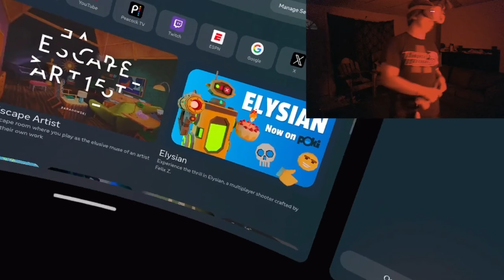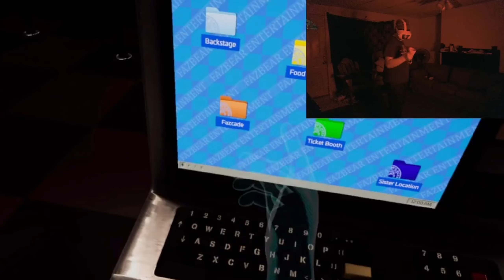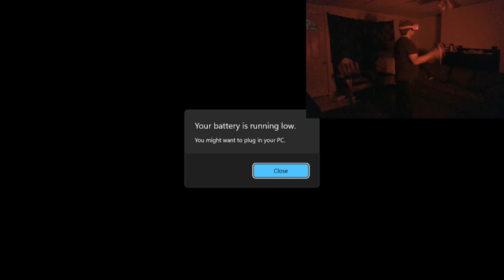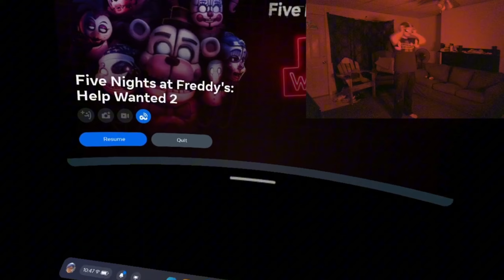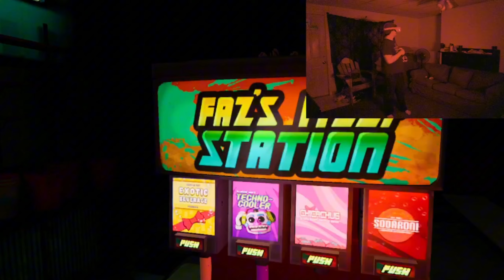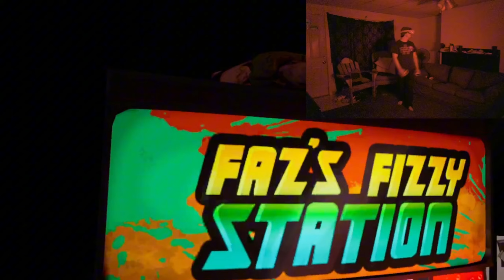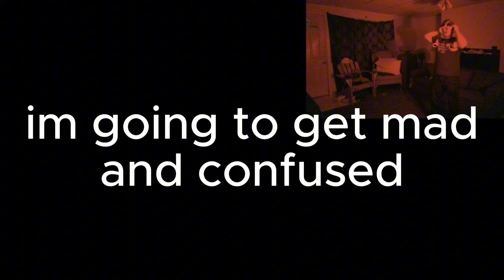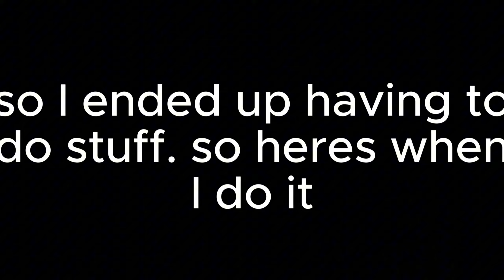scared idiot plays FNAF Help Wanted 2 part 6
finally got rid of the mouse... for the most part. also, no normal intro